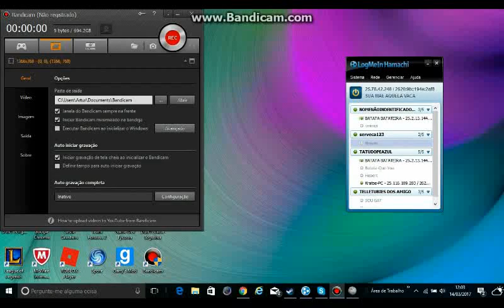DESTRUIÇÃO TOTAL!Rock of ages! ep.1